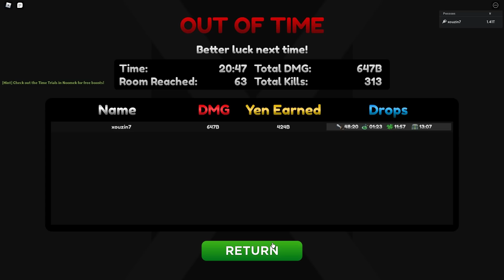JÁ PEGUEI o NOVO SECRETO AIZEN e de BRINDE AINDA VEIO o MYTHICAL SHINY!! ANIME FIGHTERS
✓ COMPARTILHE
✓ E SEJA FELIZ (: